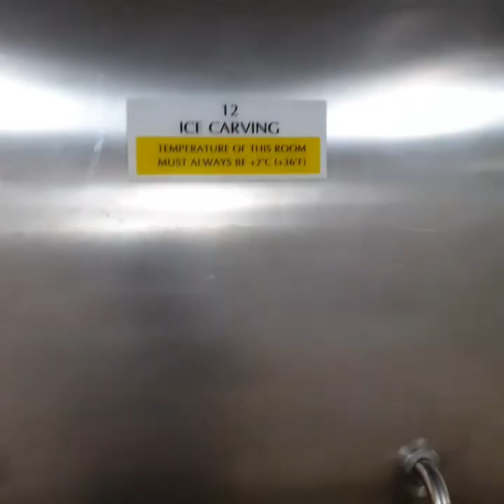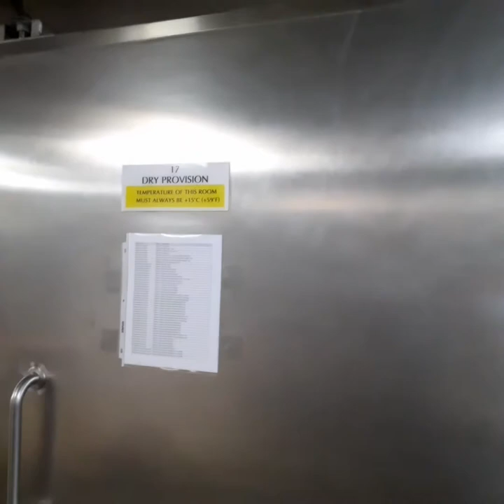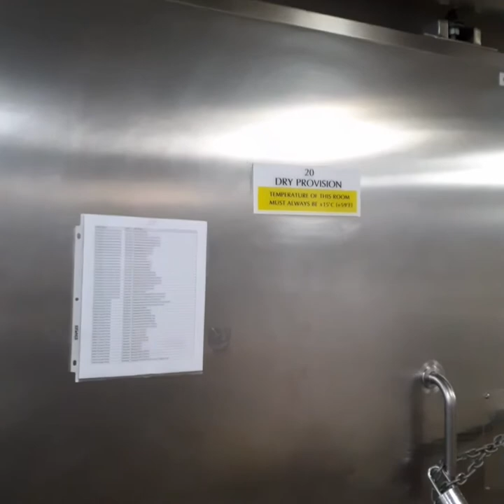Galley Tour (Part 3) Provision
Galley
(gæli  )
Word forms: galleys
1. COUNTABLE NOUN
On a ship or aircraft, the galley is the kitchen.